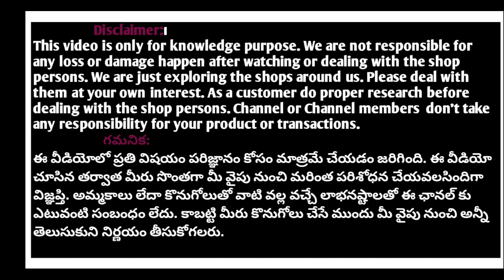Most trending Raw mango pattu sarees handloom pattu sarees